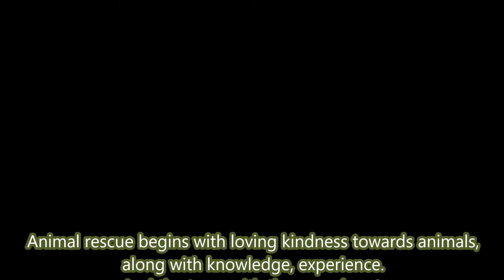2014 03 17 Deer with plastic tube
Animal rescue begins with loving kindness towards animals, along with knowledge, experience. And the team with the same heart. Thank you to veterinarian and volunteers.